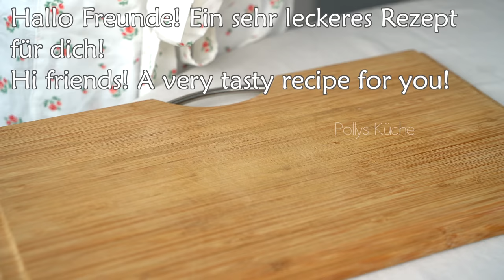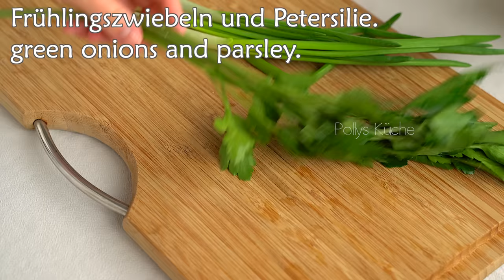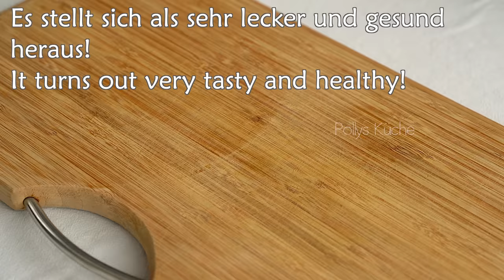Essen Sie Tag und Nacht und nehmen Sie ab! Ich habe in einem Monat 10 kg abgenommen! Keine Diäten!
Hallo Freunde! Ich zeige Ihnen einen einfachen Weg, um Gewicht zu verlieren! Auf die richtige Ernährung kommt es an! essen und abnehmen! Solche Lebensmittel enthalten wenig Kalorien und sättigen Sie für den ganzen Tag! Keine Diäten! Essen Sie Tag und Nacht und nehmen Sie ab! Ich habe in einem Monat 10 kg abgenommen! Einfach und schnell zubereitet! Ich wünsche Ihrem Zuhause Glück und Güte!

1 Rezept. 📌 00:00
Zucchini.
1 Löffel salzen.
Mehl 180 Gram.
Milch 1,5 Tassen.
3 Hühnereier.
Frühlingszwiebeln und Petersilie.
3 Esslöffel Olivenöl.
3 Minuten bei schwacher Hitze von beiden Seiten braten.
Ich decke mit einem Deckel ab.
Es stellt sich als sehr lecker und gesund heraus!
Meine ganze Familie liebt Gemüsepfannkuchen!

2 Rezept. 📌 06:15
Brokkoli 200 Gramm.
in einem Mixer zerkleinern.
3 Hühnereier.
Käse 70 Gramm.
Salz, Pfeffer nach Geschmack.
Knoblauch.
Mischen.
Olivenöl.
Unter dem Deckel 3-4 Minuten auf jeder Seite braten.
Drehe den Teller um.
Dies ist ein sehr diätetisches Gericht, essen Sie es zum Frühstück oder Abendessen und nehmen Sie sehr schnell ab!